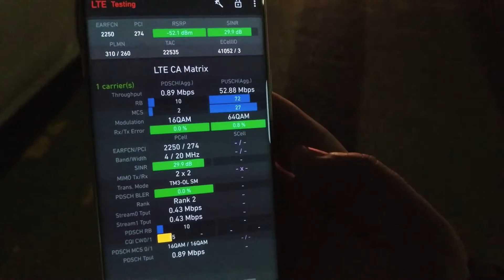AIR21 cell with DL-256QAM and UL-64QAM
Captured in Astoria, New York on 12/03/16

- Higher order modulation enabled, MIMO hasn't been enabled.
- 90Mbps per stream in 2x2 MIMO, or 9bps/Hz!
- Ericsson AIR21 Band 4, Samsung Galaxy S7 Edge